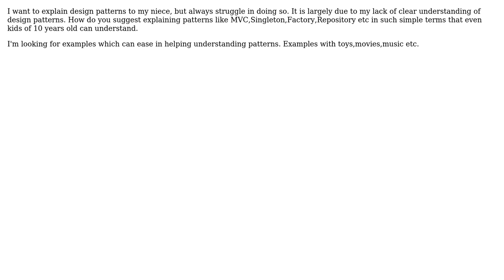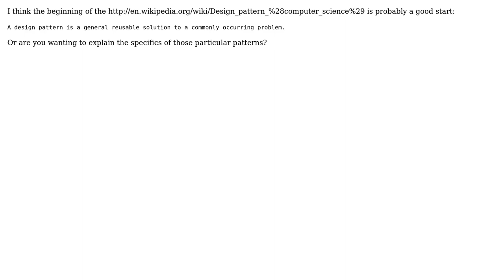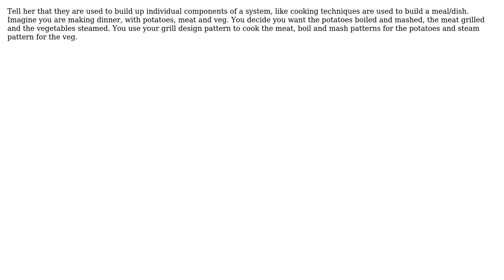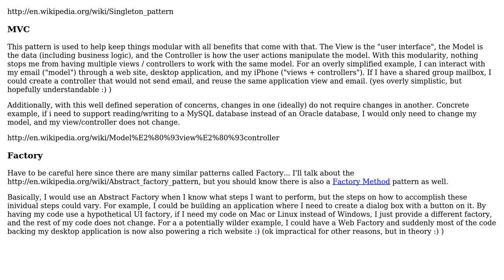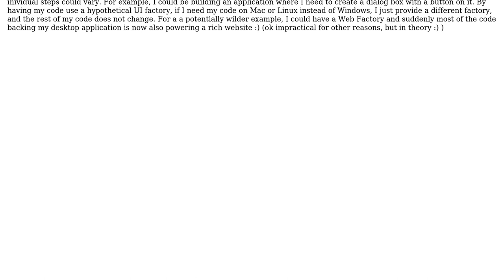Software Engineering: How should you explain Design Patterns to people outside of Software World?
With thanks & praise to God, and with thanks to the many people who have made this project possible! | Content (except music & images) licensed under CC BY-SA | Music | Images & others | With thanks to user Walter user vartec user Steven Evers user Stephen Bailey user Lunivore user kett_chup user Kate Gregory user gizgok user Charlie user BillThor and the Stack Exchange Network Trademarks are property of their respective owners. You are responsible for your own actions.